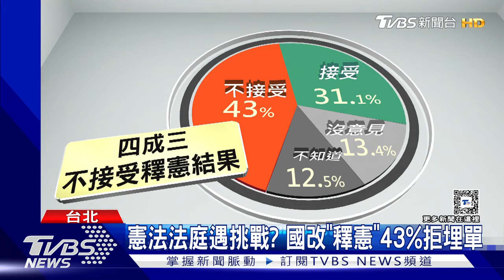基進告「國安法」 翁曉玲嗆無法無天:違憲政黨｜TVBS新聞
國民黨立委翁曉玲提案修正兩岸人民關係條例，刪除退將赴陸參與慶典或活動時禮儀行為的罰責，台灣基進黨今(18日)到高檢署控告翁曉玲違反國安法，對此翁曉玲則反擊，具體事證在哪裡?更嗆基進黨根本是無法無天.違憲政黨。